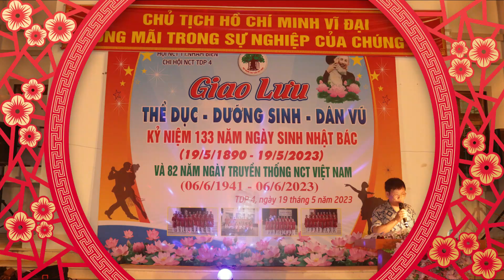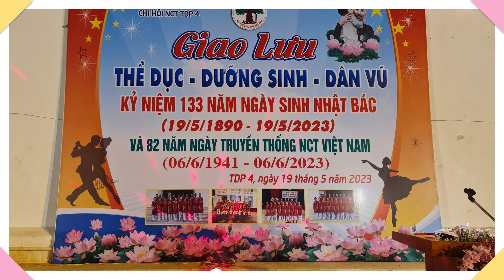Giao lưu dân vũ - NCT tổ dân phố 4 tt Nham Biền (19/5/2023 Phần II)